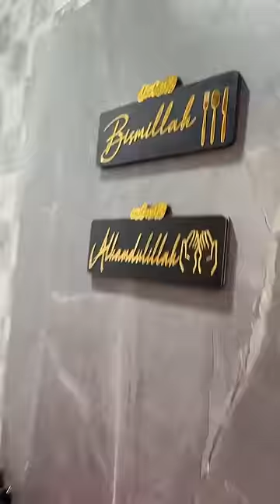Iftar Ke Sath Kaam Bhi 👍